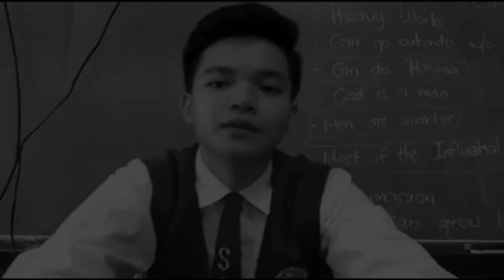Cyber Crime Video Presentation (S.Y. 2018-2019) - Set 8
The work of Grade 11 Students regarding Cybercrime-related issues.

Saint Gabriel Academy - Caloocan City